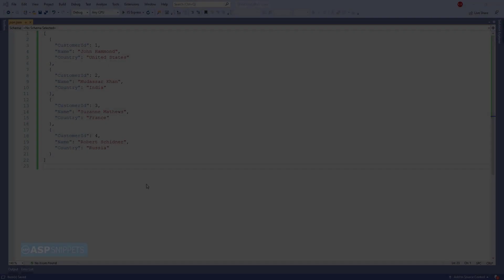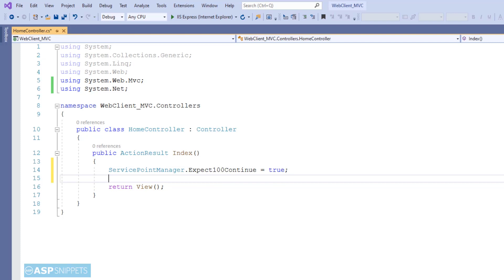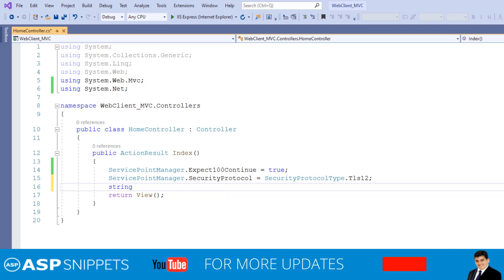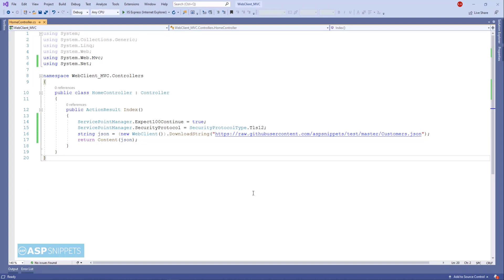Hindi | Using WebClient in ASP.Net MVC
यहाँ मुदस्सर खान ने समझाया है की ASP.Net MVC में WebClient का इस्तेमाल कैसे करे |

इस Video में यह भी समझाया है की कैसे ASP.Net MVC में WebClient class के DownloadString method का इस्तेमाल करे |